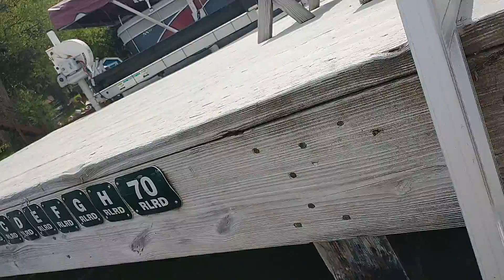First Swimmer at Rushford 2021